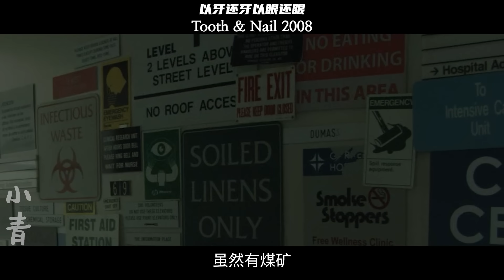末世人性險惡顯露，人肉成為爭搶的生存佳餚，女子絕望後血腥復仇太解氣！恐怖片【小青】